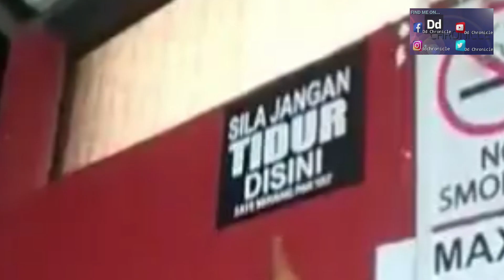Facemask Kalis Kentut (Facebook Live)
✅T-Shirt Dd Chronicle

👕 SHORT SLEEVE
🔅🔅 *RM27*🔅🔅

🥼LONG SLEEVE
🔅🔅 *RM30*🔅🔅

🧥Jenis kain : COTTON PREMIUM
🖨️Printing : SILKSCREEN

📮Postage :
Semenanjung Malaysia- RM8
Sabah/Sarawak - RM14

📐Saiz XS, S, M, L, XL, 2XL, 3XL, 4XL, 5XL (Lihat Carta)

✅Face Mask Dd Chronicle

🔅🔅 *RM23*🔅🔅

📮Postage :
Semenanjung Malaysia - RM8

🖌Warna : PUTIH / HITAM
😷TALI : EARLOOP / HEADLOOP

💪KEISTIMEWAAN :
*Kalis air liur
*waterproof
*Senang cuci dan senang kering
*Rekabentuk bergaya (muka auto hensem/cun)